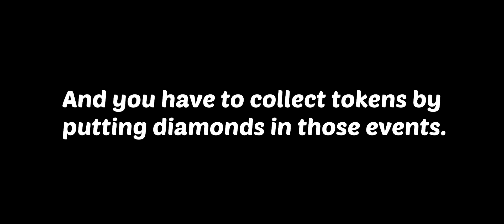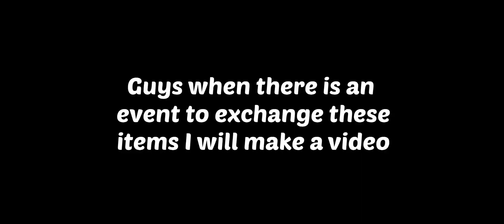HOW TO GET THIS ALL REWARDS IN FREE 😶‍🌫️